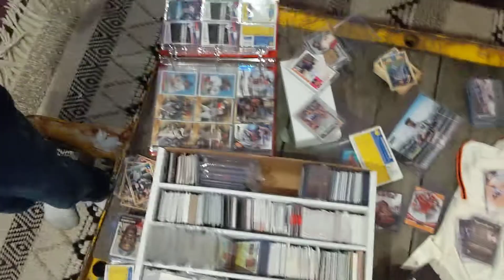Behind the scenes with Spitball Bros